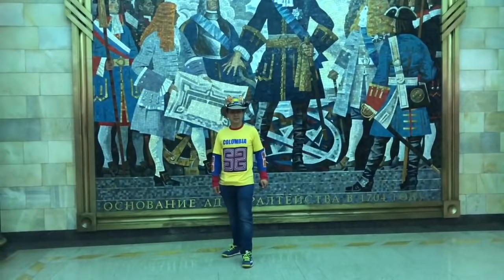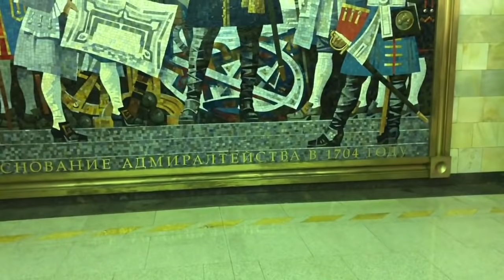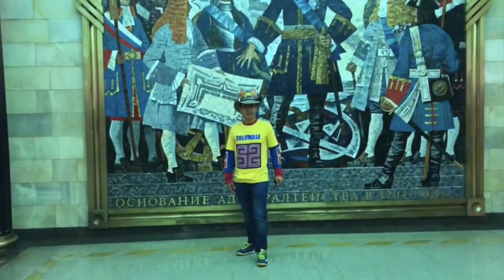Hinchas Colombianos! Колумбийские болельщики Mundial Rusia 2018